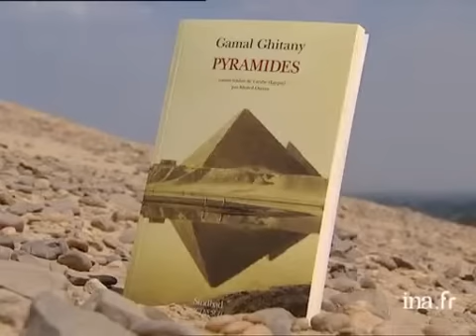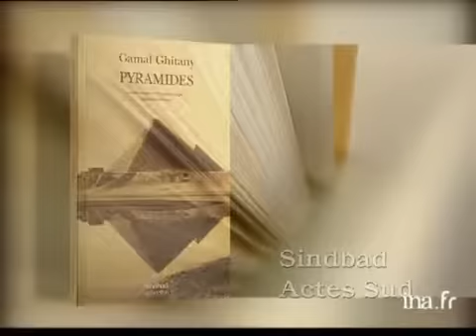Gamal Ghitany : Pyramides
20 octobre 2000
En extérieur, sur le site des Pyramides d'Abu Sir, Olivier BARROT présente "Pyramides" de l'écrivain égyptien Gamal GHITANY, dont il lit un passage. Le sujet est ponctué de photographies noir et blanc et d'images des pyramides. Images d'archive INA